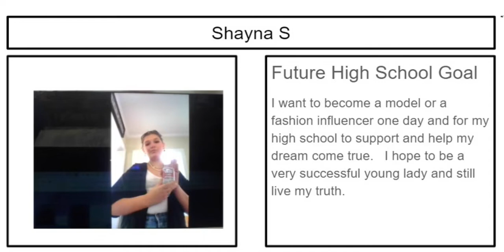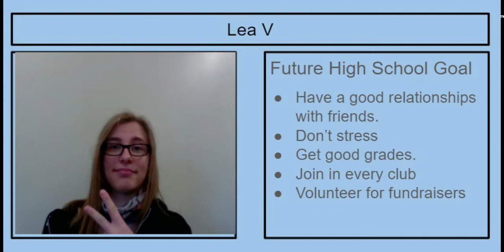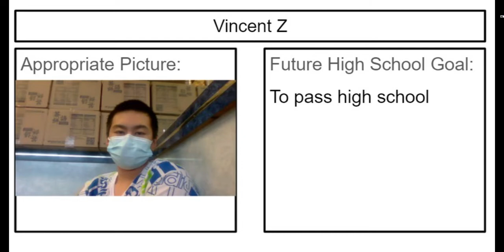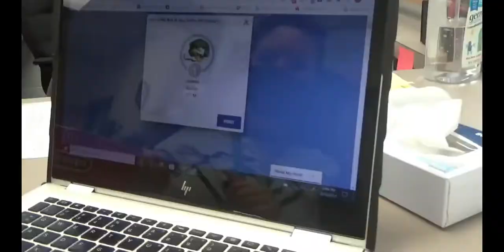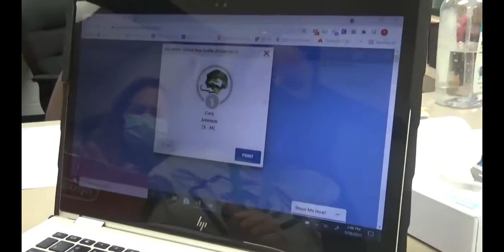SMS June 1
Southern News